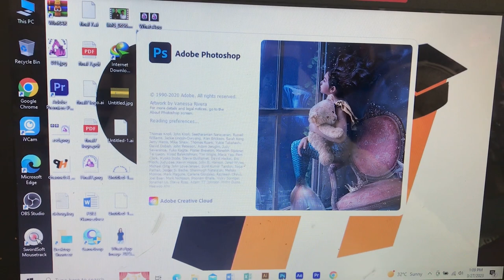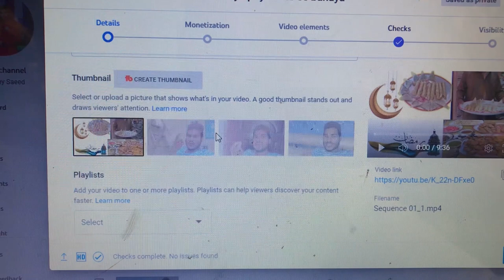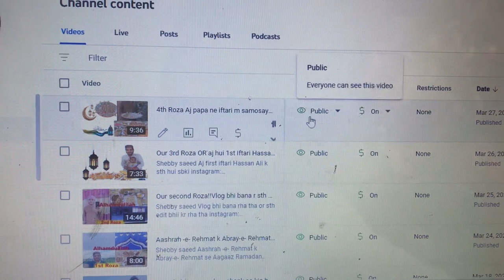5th Roza..Aj iftari m biryani k mazy louty🤤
Shebby saeed Aj mama ne iftari ma bhut mzy ki biryani banai